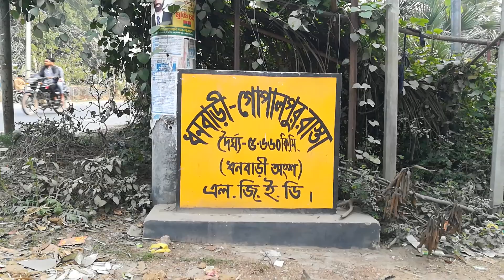এই সেই জায়গা যেখানে প্রতিমাসেই এক্সিডেন্ট হয়।ধনবাড়ী থানার সামনের রাস্তা।টাংগাইল